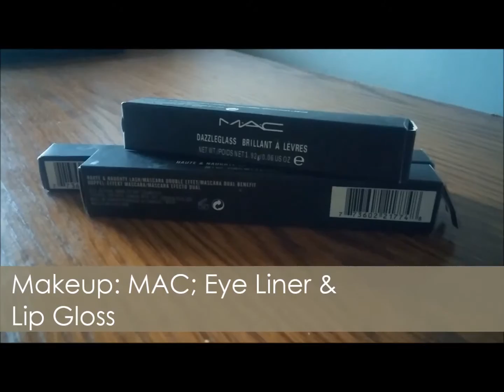Get Ready with me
Published August 12, 2014 - Hey guys! This past Saturday I went out to eat with family and decided to record my "get ready" process. Enjoy!

Clothing
Dress: ZARA
Shoes: Eternity

Makeup: MAC + Wet 'n Wild
Eye Liner
Dazzleglass

Mascara
Mega Protein

Hair
Bantu Knot Out on Dry hair
Tea tree oil
Pik

Jewelry
Necklace: Macy's
Earrings: H&M